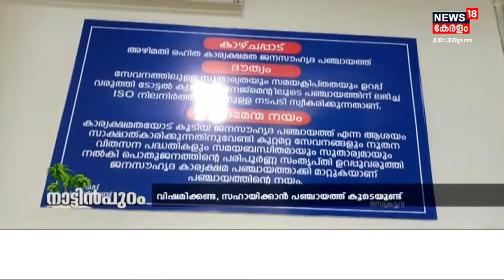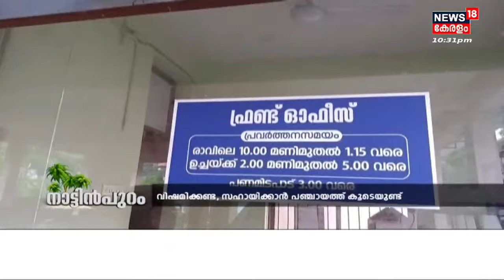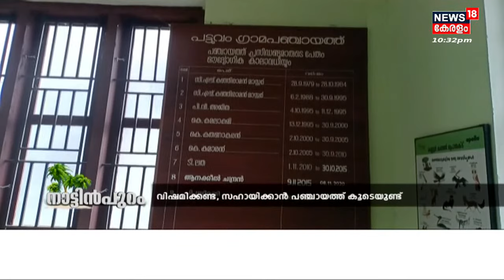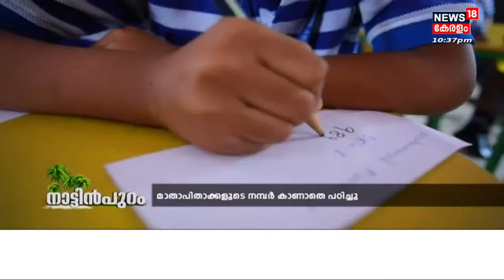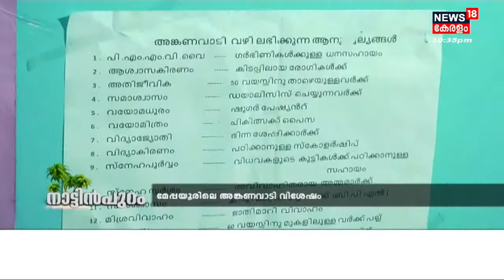Malayalam News | Nattinpuram: നാട്ടിൻപുറങ്ങളിലെ പ്രധാന വാർത്തകൾ | 13th August 2022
Malayalam News : News 18 Kerala brings you the latest Kerala news related to politics, current affairs, elections, Weather, and more. 'Nattinpuram' is a collection of the best local happenings across Kerala.